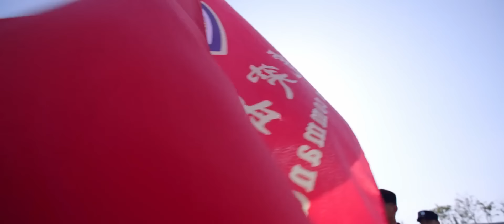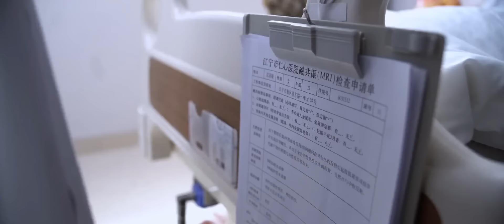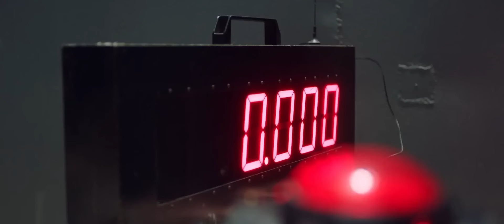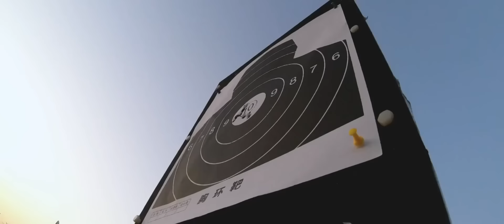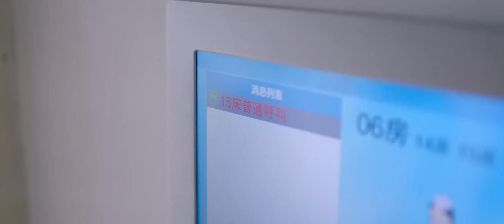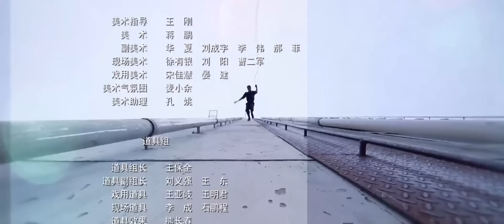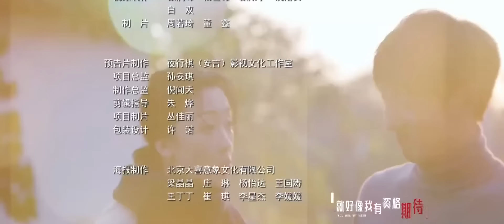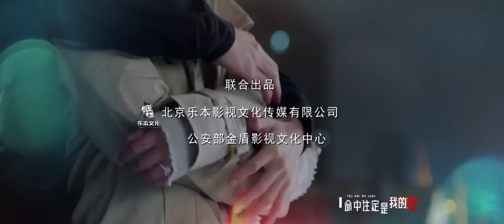【พากย์ไทย】ตอนที่ 34 | คุณคือป้อมปราการของฉัน - You Are My Hero | (ไป๋จิงถิง ,หม่าซือฉุน )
🌟เรื่องย่อ:  (หม่าซือฉุน)“หมี่ข่า” คุณหมอศัลยกรรมประสาท ที่มีจิตใจเมตตา และชอบช่วยเหลือคนอื่น เธอมีความฝันและเป้าหมายที่อยากเป็นส่วนหนึ่งของทีมฉุกเฉินตัดสินใจเข้าร่วมฝีกอบรมทางการแพทย์ที่หน่วยงาน SWAT โดยพบเจอหัวหน้าผู้กอง คือ (ไป๋จิงถิง) “สิงเค่อเหล่ย” เมื่อทั้งสองได้เจอกันและใช้เวลาฝึกร่วมกันทั้งคู่จึงได้รู้ว่าทั้งสองเคยเจอกันมาแล้ว เมื่อ 2 ปี ตอนนั้นเธอโดนโจรขโมยของและเธอต้องถือระเบิด และเขาก็เป็นคนช่วยชีวิตเธอเอาไว้ แต่เธอนั้นกลับจำเขาไม่ได้ เพราะเธอนั้นไม่ได้เห็นใบหน้าของเขา แต่“สิงเค่อเหล่ย” เป็นฝ่ายจำเธอได้พียงผู้เดียวและทั้งสองคนได้ทำงานร่วมกันจนเกิดความรู้สึกดีดีให้แก่กัน